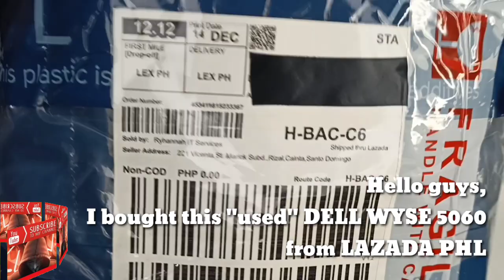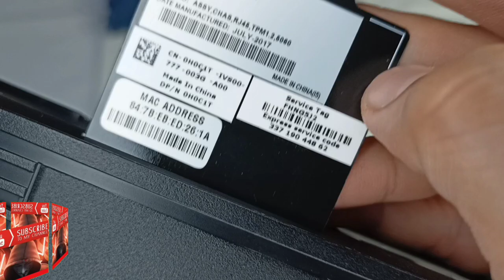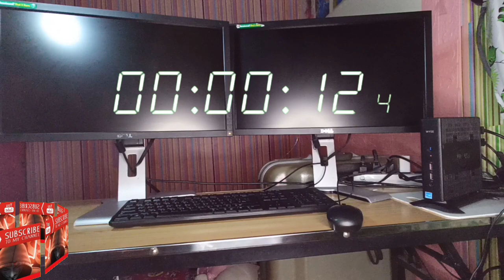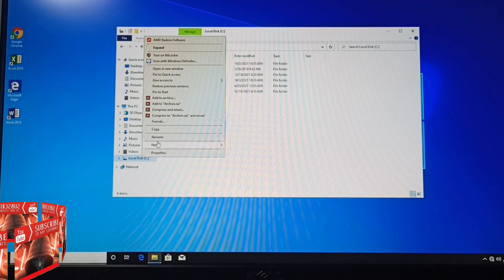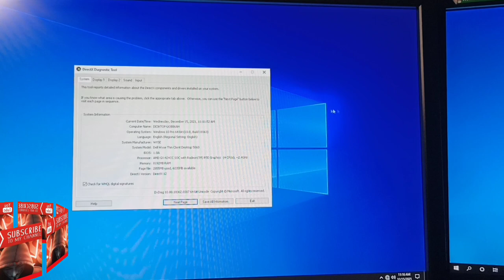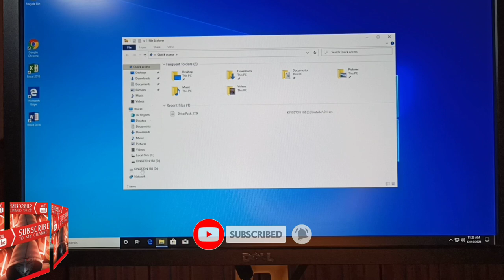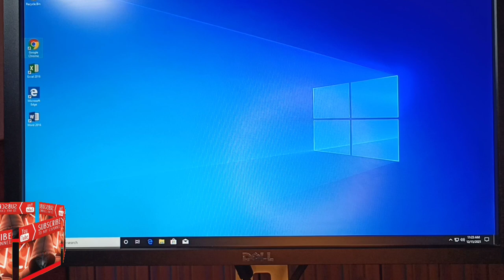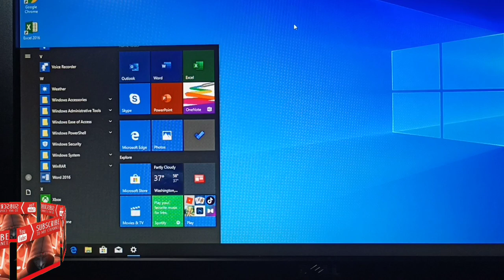UNBOXING : DELL WYSE 5060 THIN CLIENT WINDOWS 10 QUAD CORE 2.4 GHZ AMD GX-424CC 8 GB RAM 120 SSD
DELL WYSE 5060 N07D Thin Client Mini PC CPU unit Used

AMD G-Series GX-424CC 2.40GHz Quad-Core Processor with Radeon(TM) R5E Graphics
TPM Version 1.2 or 2.0 (option; FW configurable)

Memory: 4GB (1x4GB) or 8GB (2x4GB) DDR3/DDR3L RAM SODIMM
(2 x RAM Slots UPGRADEABLE)

Storage: 120GB SSD SATA (UPGRADEABLE)

I/O Peripheral Support:
4 x USB 2.0
2 x USB 3.0
1 x universal headset jack
1 x Gigabit Ethernet (RJ45)
2 X DisplayPort 1.4
M.2 2230 (PCIe/USB interface)

Resolution:Dual display up to 3840x2160 @ 30Hz or 2560x1600 @ 60Hz
Audio:Built-in/2.5Integrated Speakers

Dimensions:
Height 170 mm (without stand)

Power:Under 25 watts
Power Adaptor included. No Stand.
Monitor not included.
Windows 10 Operating System MS Office

Dell Wyse 5060
Processor : Quad-Core 2.4 GHz AMD GX-424CC
with Radeon(TM) R5E Graphics
RAM : 8 GB DDR3L-SDRAM
Total storage capacity : 120 GB SSD
Storage media : Flash
Maximum resolution : 3840 x 2160 pixels
Cabling technology : 10/100/1000Base-T(X)
Hardware Interface : DisplayPort, Ethernet, USB 3.0, USB 2.0

DELL WYSE 5060 N07D Thin Client AMD 2.4Ghz QuadCore 4GB 8GB/120GB SSD with TPM Windows 10 OS Mini PC CPU Used